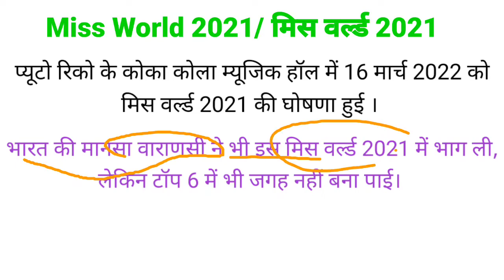मिस वर्ल्ड 2021 Miss world 2021 की विनर रनरअप Miss world 2021 karolona बिलावस्की पोलैंड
Miss world 2021 winner पोलैंड कैरोलिना बिलावस्की मानसा वाराणसी भारत मिस वर्ल्ड 2021 की विजेता कौन है?miss world 2021 की विजेता और उपविजेता कौन हैं?
मिस वर्ल्ड प्रतियोगिता कहां आयोजित हुआ? मिस वर्ल्ड प्रतियोगिता 2021 की विजेता कौन बनी?